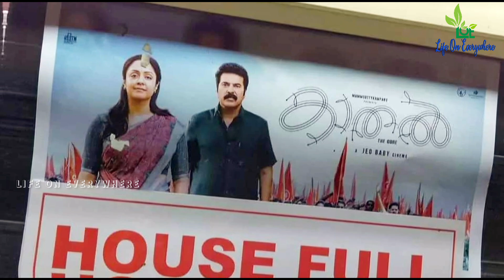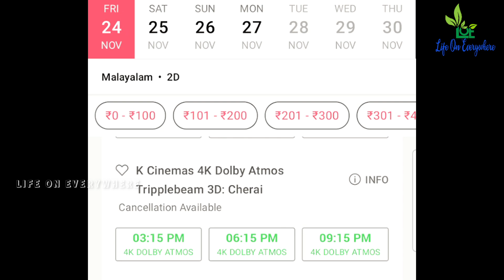തീയേറ്ററുകൾ കീഴടക്കി മാത്യുവും ഓമനയും | Boxoffice Collection report | Kathal The Core | Mammootty❤️🔥